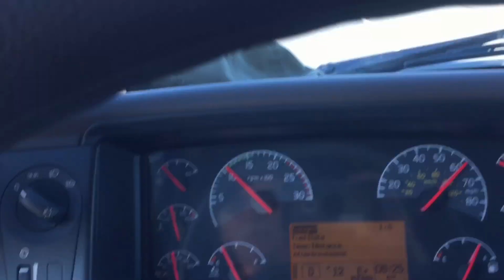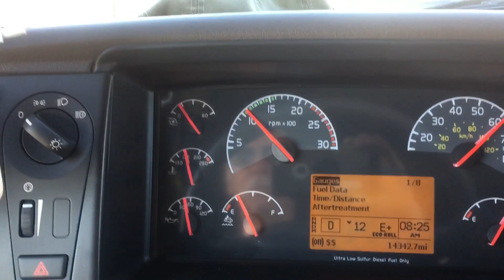Дальнобой по США. Люминий - это самое лёгкое железо в мире! (Сериал - март).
Дальнобой по США - март 2018.